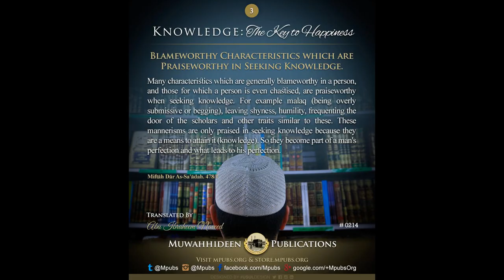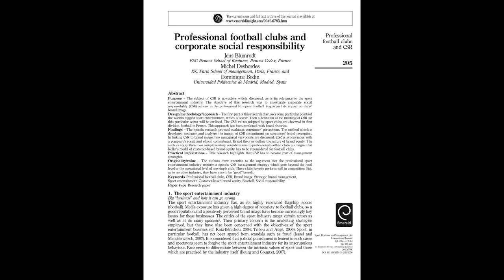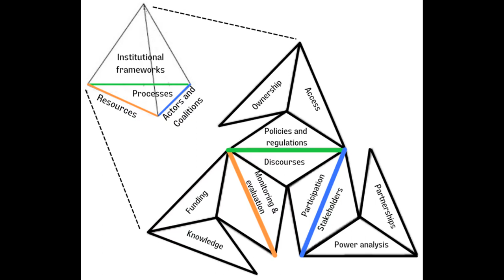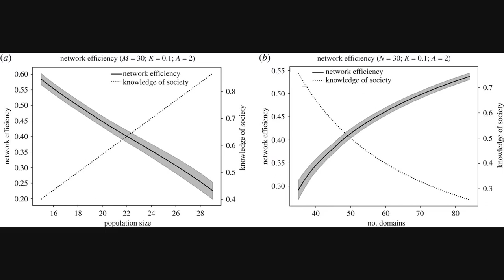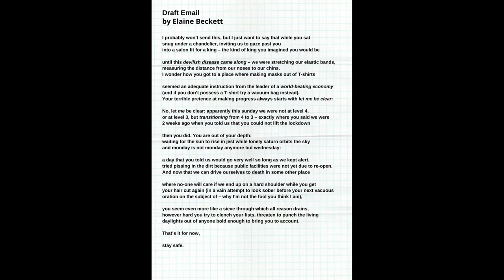Which football clubs are close neighbours but in different countries?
Which football clubs are close neighbours but in different countries? | The Knowledge